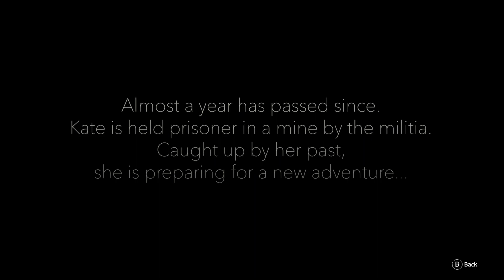00 Previously On Syberia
Syberia The World Before On Xbox Series X/S. All Video's Are Made by me without adding commentary with the intent on helping someone through a tough spot in the game or for mere entertainment. I hope my videos can help you get out of a tough spot.